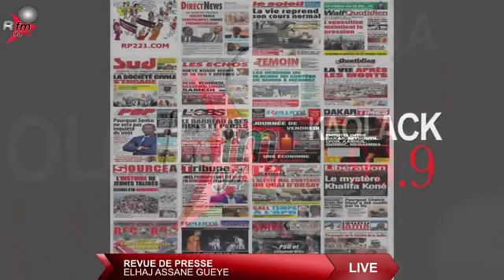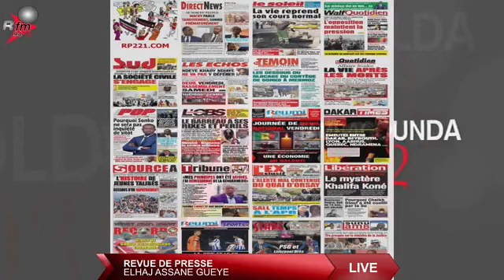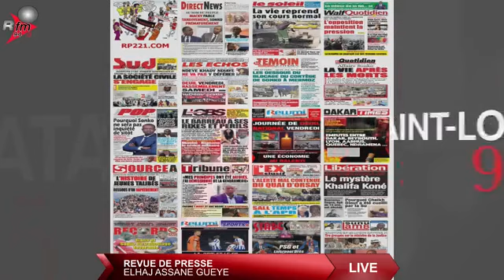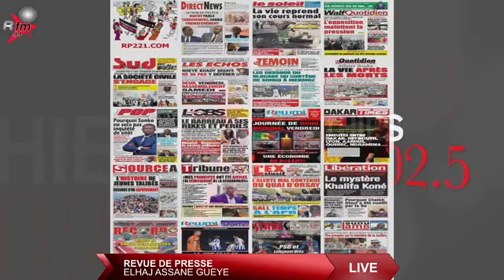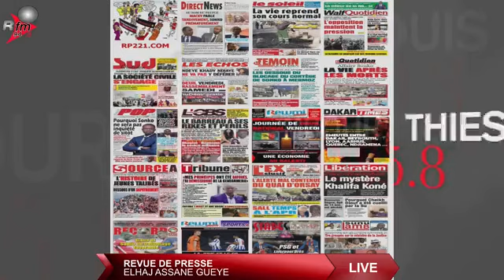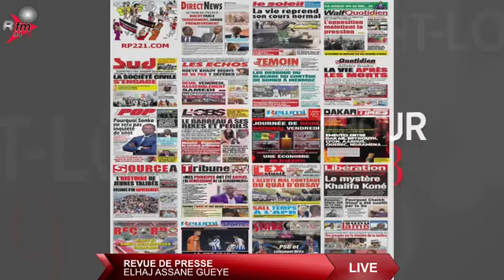XIBAAR YI 13H AVEC BARTHELEMY NGOM & LA RÉDACTION - 10 MARS 2021